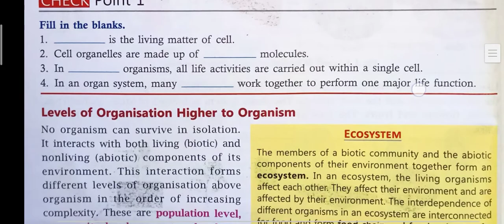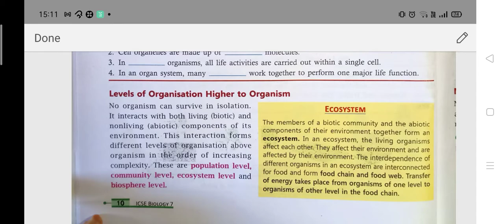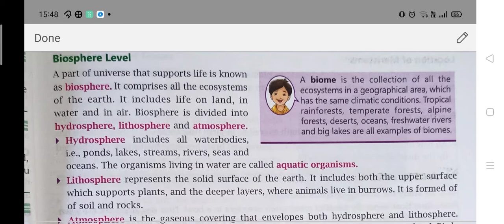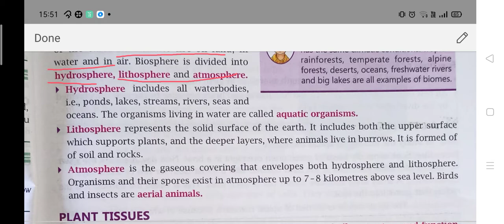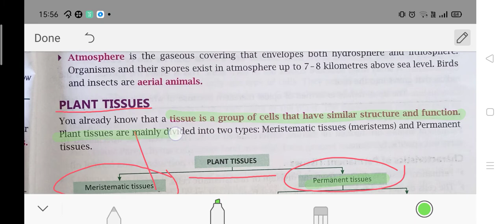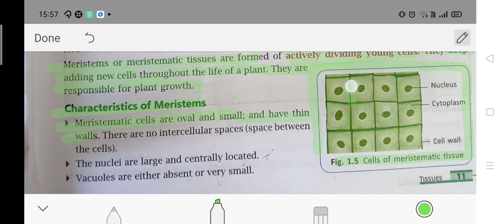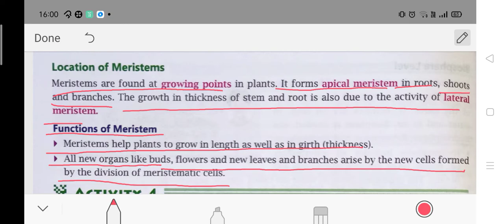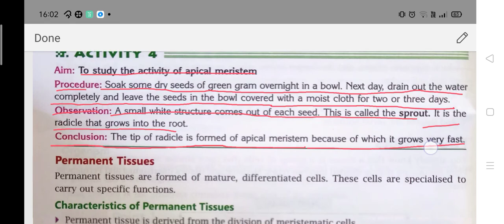CLASS 7/Chapter 1/Tissues/Part 2